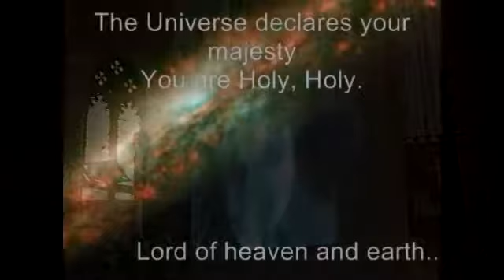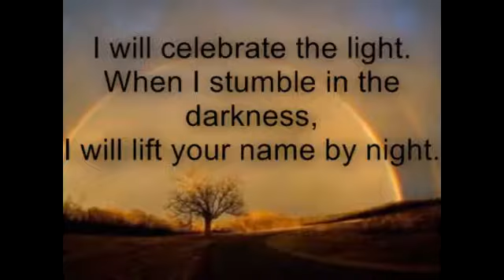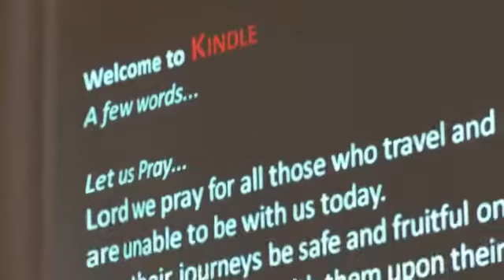Kindle (May 11) All Saints', Sedgley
This is Kindle!

Prepare to be Contemporarily Sacramentalised! - a contemporary event aiming to uphold liturgical, sacramental and symbolic integrity through an infusion of ancient and  contemporary expression.

Next event: 15th July 2012

at All Saints' Church, Sedgley